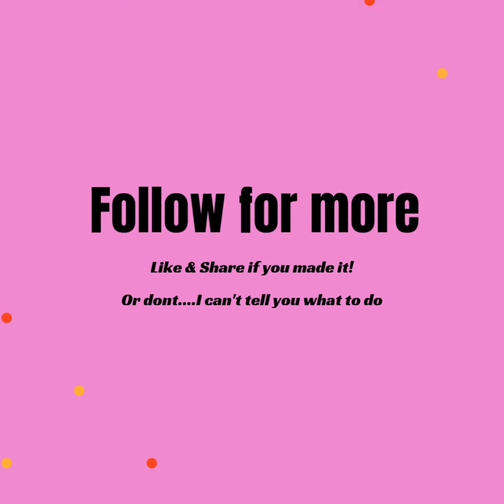Pink Dragonfruit & Goji Berry Smoothie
Hey everyone, this is the beginning of an amazing Smoothie Journey. I will be creating every KNOWN and UNKNOWN smoothie out there. Whether it is simple or difficult to make, you will find it here, on this channel. To get you started, get a blender!

This however is perfect for a Pre-Workout or Post Workout smoothie.

Share to all your buddies, but please. be smooth.

My Blender:
Nutribullet 1000W 8 Piece Blender Set - N10-0807DG

Ingredients you'll need:

For other similar recipes for healthy lifestyle choices:

Diabetic Friendly Smoothie - Low Sugar
1 Cup Water
1/2 a Greenish Big Banana
1/4 White Dragonfruit
1 Tsp Chia Seeds
1 Tsp Goji Berries
1 Tsp Original Museli
2 Tbsp Oats
1/2 Cup Almond Milk
No Honey.

If you want to buy a variety of Australia's best honey, check them out:

If you are a Airbnb Host - I totally recommend you buying a range of honey's for your guests. The packaging of Beechworth honey is impressive, and will make a huge difference when guests look at what you have to offer.

More smoothies are being added everyday!

Check us out on Facebook!